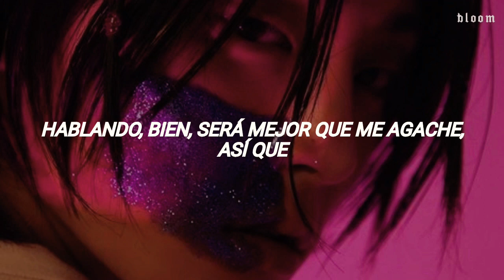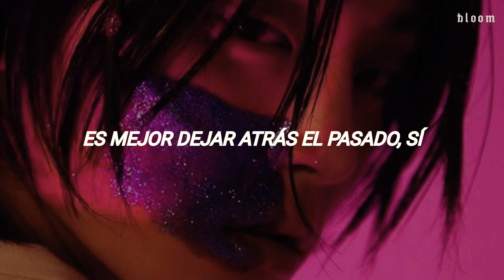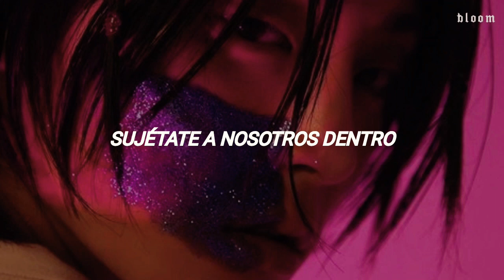INNA - Sunset Dinner [Traducida al Español]